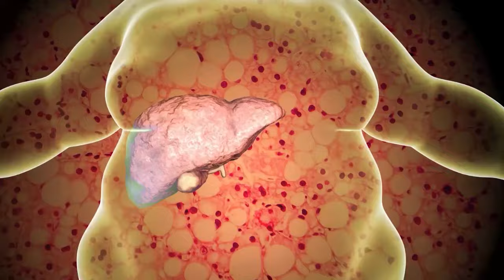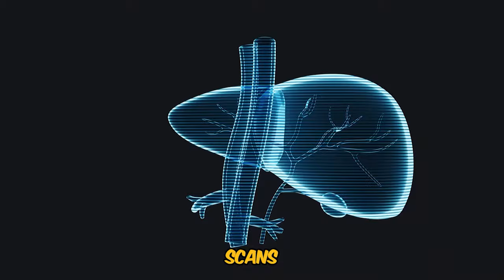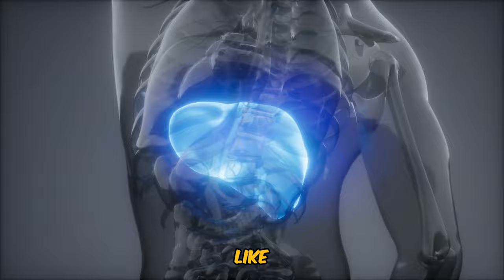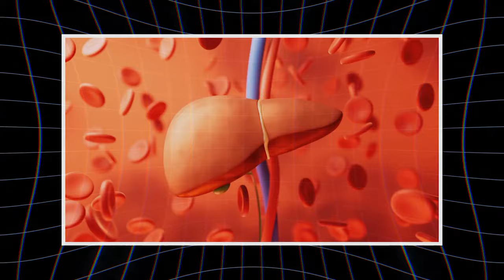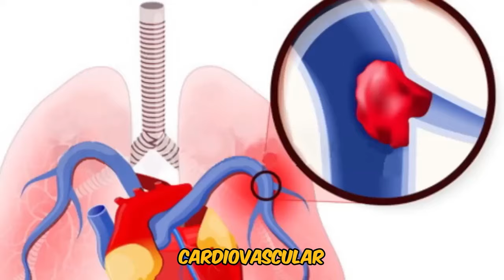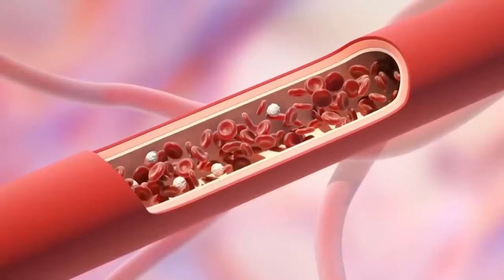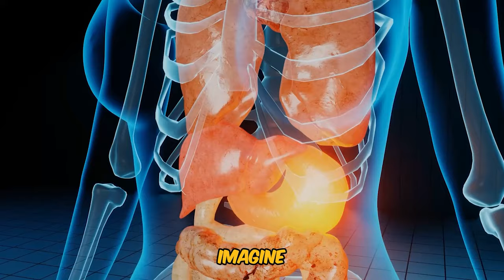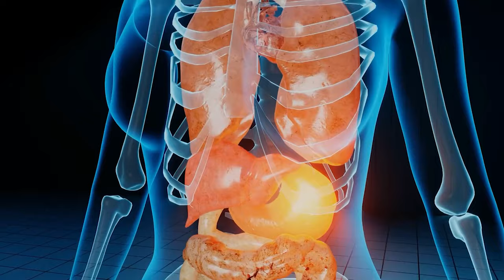8 Silent Signs of Fatty Liver Disease Symptoms (FDA WARNING)| Healthcare Guide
8 Silent Signs of Fatty Liver Disease Symptoms (FDA WARNING)
Ever wondered why the scales tip against you, no matter how hard you try? Your liver might be the reason. Discover 8 signs you must never ignore for a sound life! Learn how abdominal swelling, loss of appetite, nausea, and more could be stealthy indicators of fatty liver disease. Don’t wait until it's too late—understand these symptoms, seek medical advice, and take control of your health. Get informed, get tested, and help your liver thrive! Your liver will thank you!healthyliving, healthycare, fattyliversymptoms, symptomsoffattyliver, fattyliverdisease, nonalcoholicfattyliverdisease, fattyliverprevention, fattyliverexplained, FDA, Food and Drug Administration

0:00 Intro
0:15 Abdominal Swelling and Discomfort
2:22 Loss of Appetite
3:41 Nausea and Vomiting
5:16 Elevated Liver Enzymes
6:53 Cholesterol and Triglyceride Levels
8:35 Insulin Resistance and Type 2 Diabetes
10:08 Mental Fogginess and Confusion
11:42 Obesity and Weight Gain